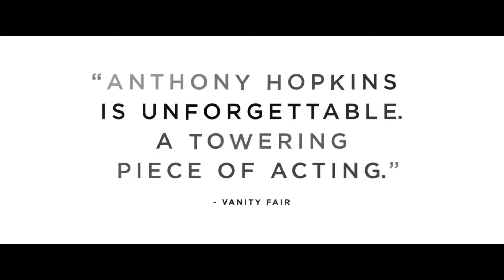The Father Trailer #1 2020 Movieclips Trailers ||HD Trailers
A man refuses all assistance from his daughter as he ages. As he tries to make sense of his changing circumstances, he begins to doubt his loved ones, his own mind and even the fabric of his reality. The Father Trailer #1 2020   Movieclips Trailers